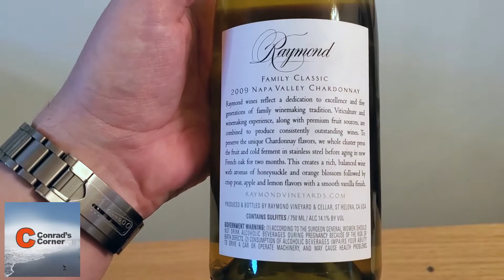Raymond Hill Chardonnay 2009 - Napa Valley - White Wine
Raymond Hill Chardonnay 2009 - Napa Valley

I'm personally not much of a white wine lover, but I would rate this fine Napa Valley Chardonnay a 91.5 out of 100 for its elegant sophistication with depth of fresh white fruits -- including white apricot, which for me is rare in a Chardonnay -- and fresh minerality with a good balance of oak and acid on the finish.

Wonderful, elegant and robust Chard from Raymond Hill! Would recommend this one, if you're a red wine drinker.

Cheers!

- Conrad